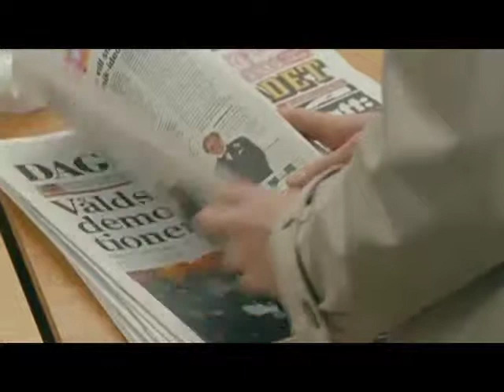staffan kihlbom thor